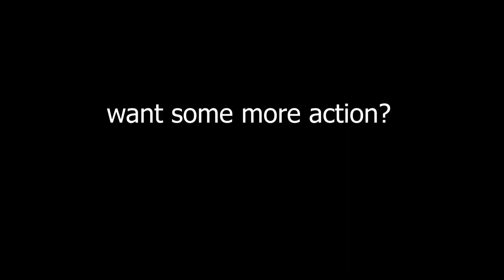Curb your jetfighter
having fun with a helicopter and killing a mig21.